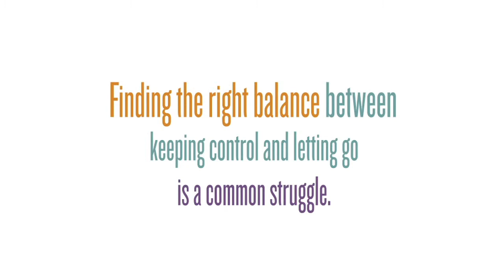Let Go & Lead: Patricia Harrison - On Renewing Your Strength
Pat Harrison, President & CEO of the Corporation for Public Broadcasting talks with Maril MacDonald, CEO of Gagen MacDonald for the Let Go & Lead leadership video series.